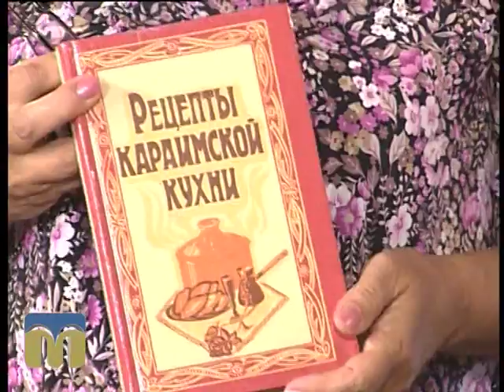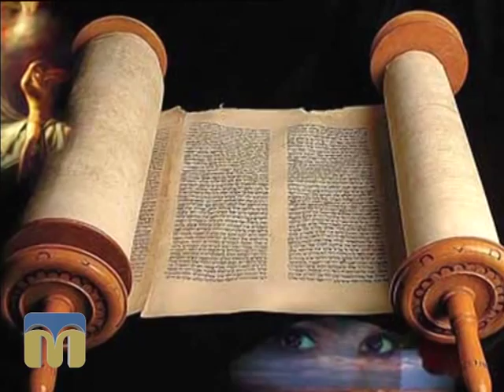Новий день 26.06.2015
Гостя - Наталія Сапак, голова Караїмського історико-культурологічного товариства "Мурат".

Ведуча - Ольга Руда.